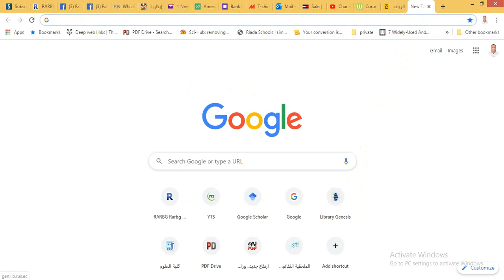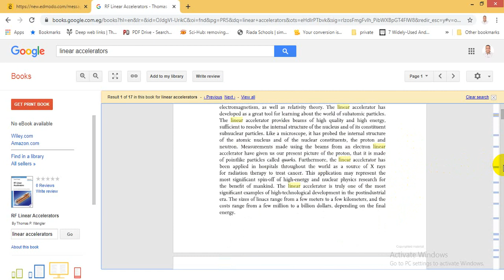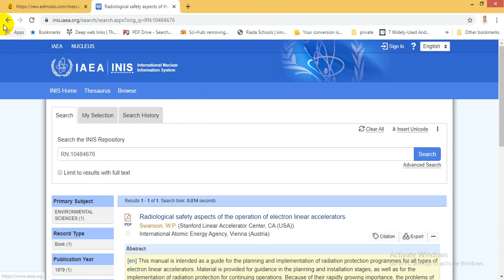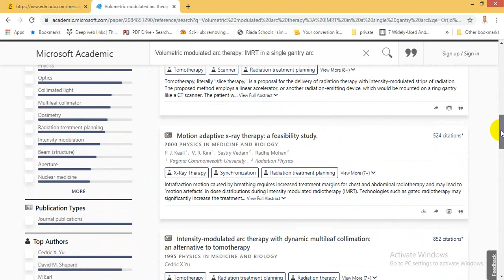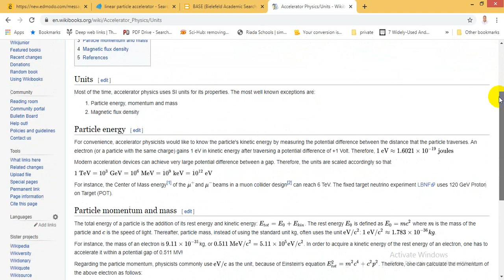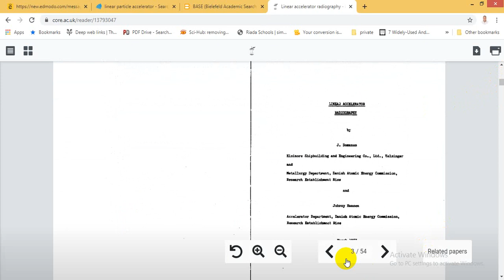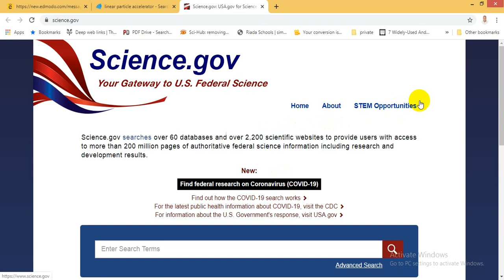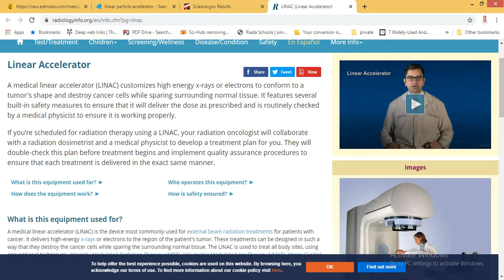search engines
What is the most scientific search engines?